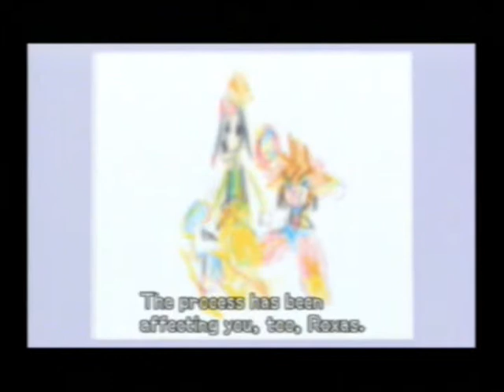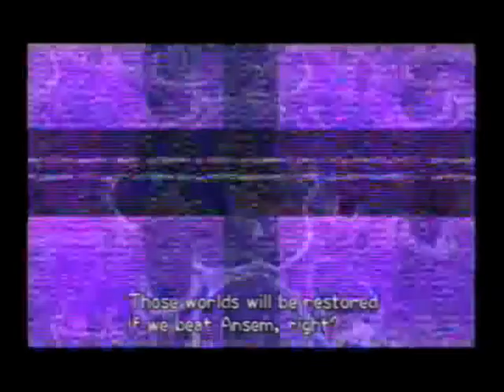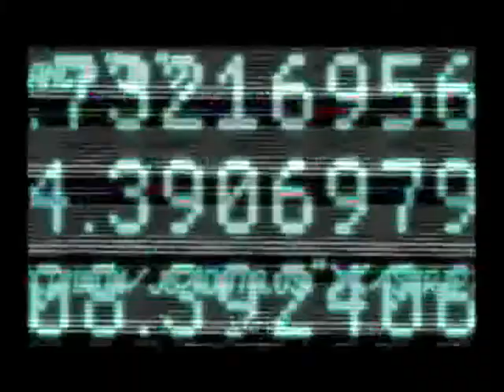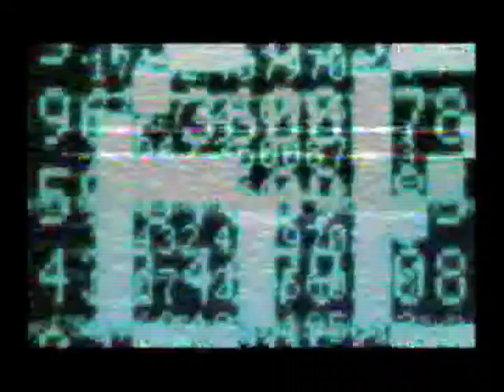Kingdom Hearts 2:The Seven Wonders!